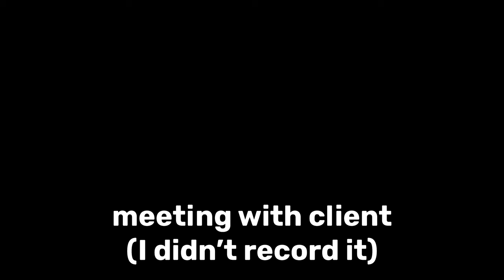FIFA evening with my friend | POV 4K 60fps